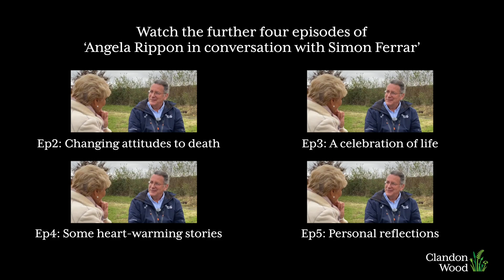What is Clandon Wood 1